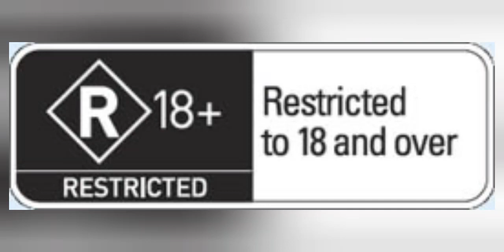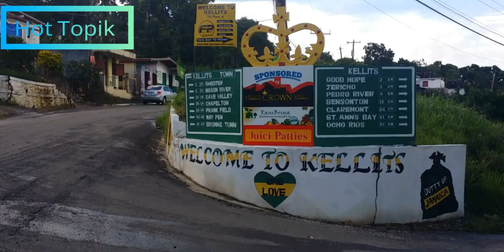Entanglement part2......Men's edition.....episode 7